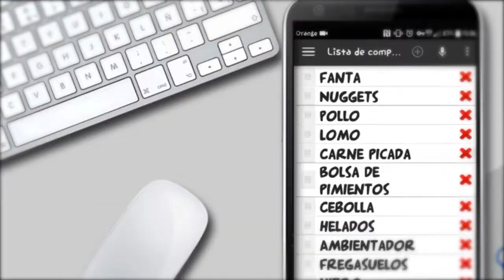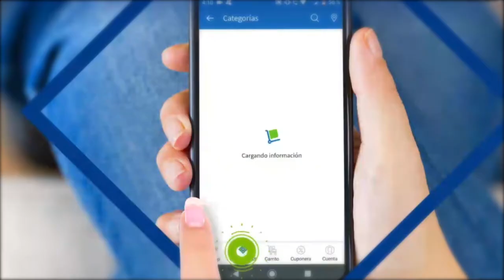Haz tu despensa sin riesgo a contagiarte de COVID-19